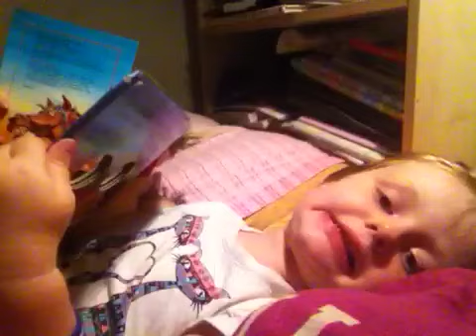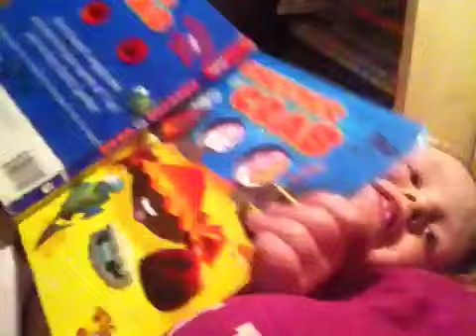Bianca's faces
My 2year old making funny faces